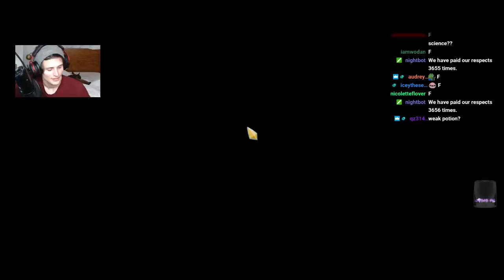Slay The Spire - Silent Ascension 20 | Your Morning Clencher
In this Slay the Spire Silent Ascension 20 gameplay, we end up with a runic dome and a lot of stress. Okay, it isn't that stressful, but it sort of is. Watch how we take elites with no HP and have no regrets. Sort of. Enjoy!